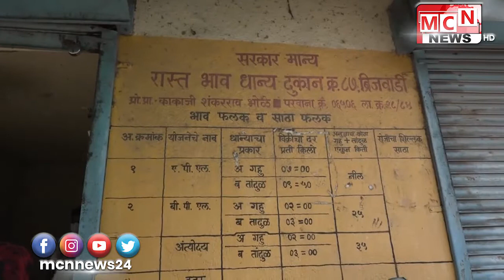ब्रिजवाडी गावातील स्वस्त धान्य दुकान क्रमांक 87 मध्ये शिस्तबद्ध पद्धतीने मोफत तांदूळ वाटप करण्यात आल